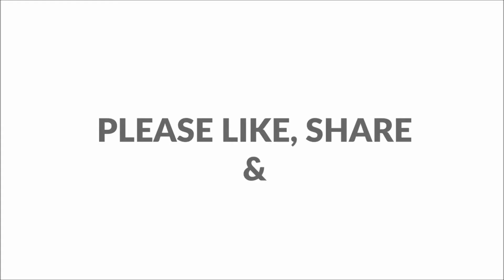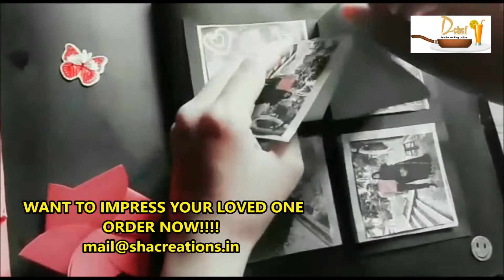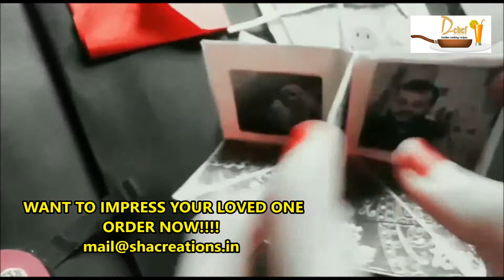കഴിവുള്ള ഈ കുട്ടിയെ പ്രോത്സാഹിപ്പിക്കാനും സപ്പോർട്ട് ചെയ്യാനും മറക്കല്ലേ : WONDERFUL CRAFTS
SUPPORT THIS TALENTED GIRL...SHE IS MY ONE OF MY FRIEND'S SISTER...YOU CAN BUY YOUR FAVORITE CARDS FROM HER.